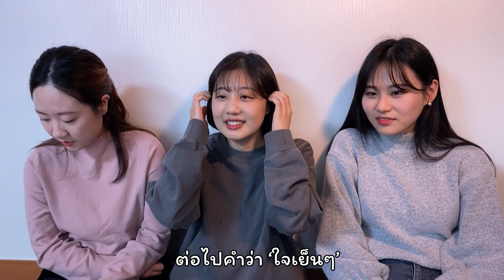🧐✍คำที่น่าสนใจในภาษาไทย #2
🙏🏻สวัสดีค่า ทุกคน พวกเราคือนิสิตเกาหลี🙋🏻 ♀🇰🇷 안녕하세요! 니씻까올리입니다 :)
오늘은 흥미로운 태국 단어에 대해서 얘기해 봤어요~ ㅋㅋㅋ
👩 🎓ถ้าชอบคลิปแบบนี้ อย่าลืมกด Like กด Share เป็นกำลังใจให้พวกเราด้วยนะคะ👍🏻 อย่าลืม Subscribe กันด้วยน้าาาา💖

♡ ซูมี : sm._.jeon
♡ ไข่มุก : fheyrimee
♡ มินนี่ : hee_minggg